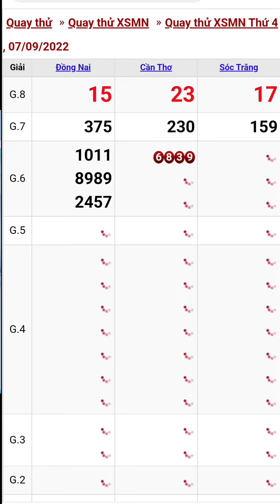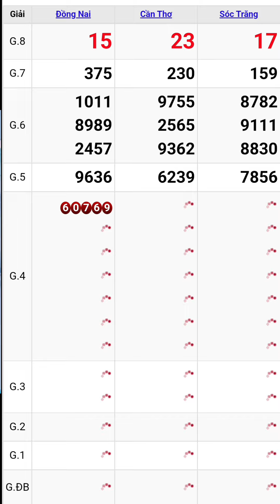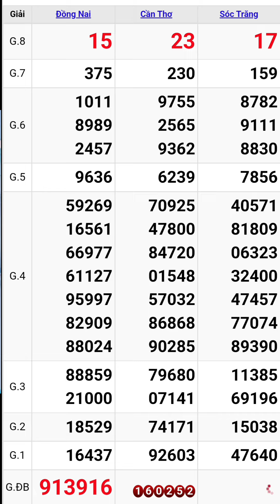Quay thử xổ số miền nam hôm nay thứ tư ngày 7/9/2022 #7 đồng nai - cần thơ - sóc trăng